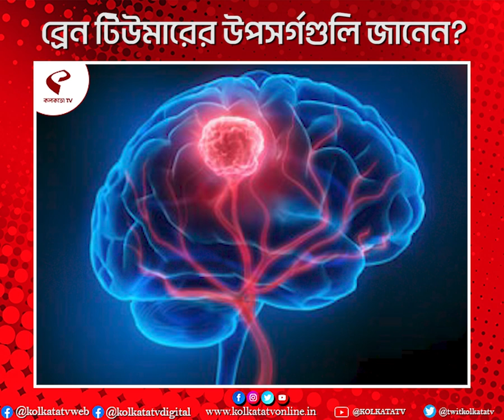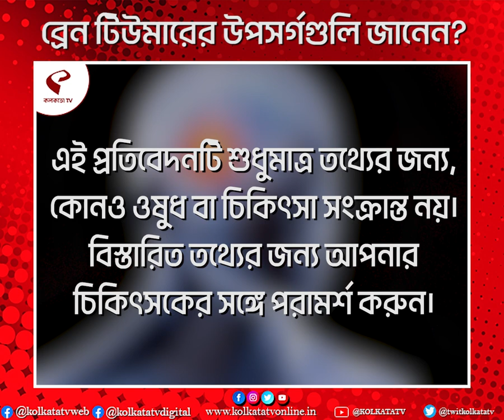World Brain Tumor Day | ব্রেন টিউমারের উপসর্গগুলি জানেন?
website link for this copy :
@Kolkata Tv